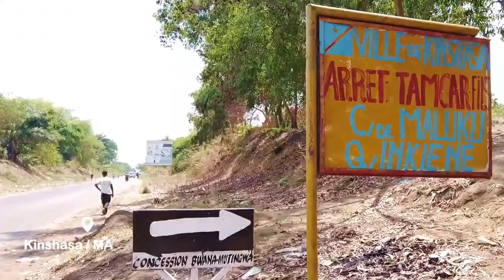Lisolo Ya Pasi Ba Botaka Muana Kasi Motema Te